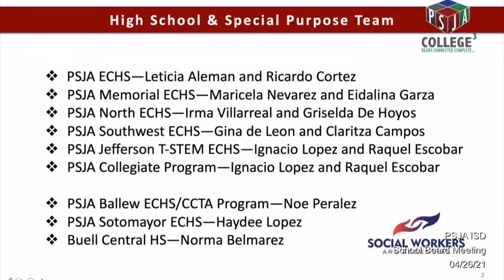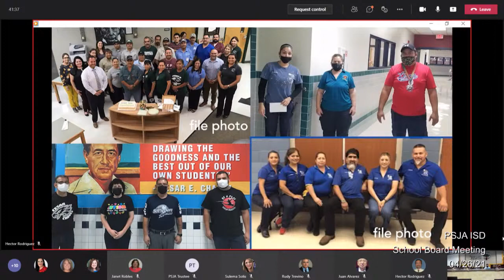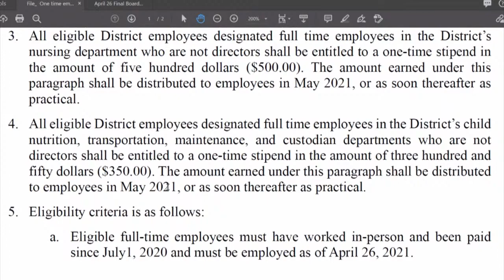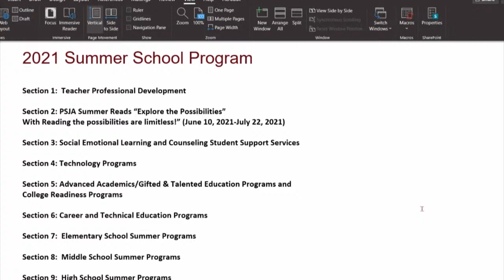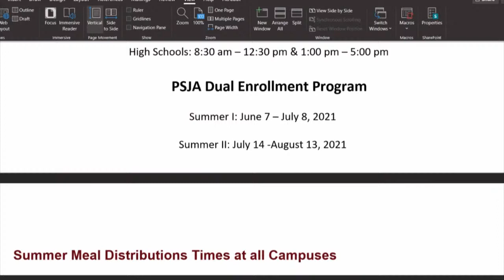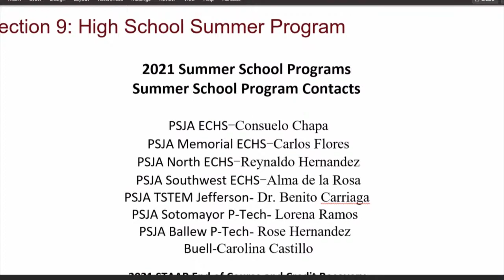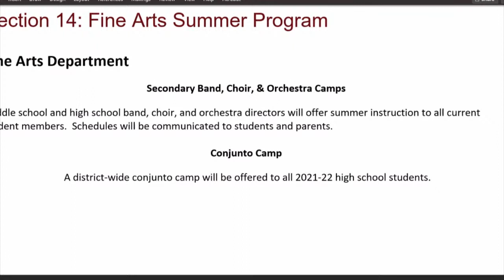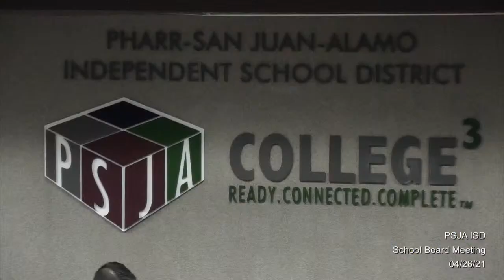School Board Meeting: April 26, 2021